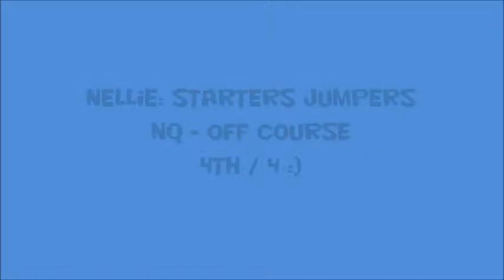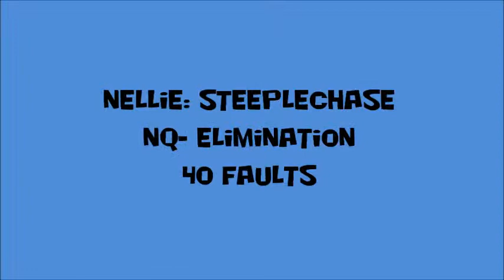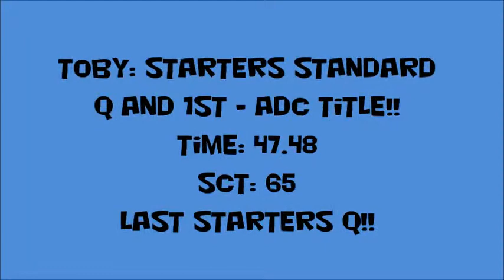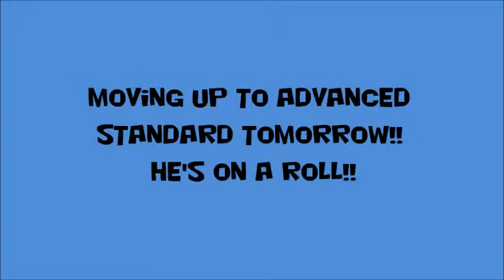August 2012 Trial- Day 1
This weekend was amazing! Toby did so well, and Nellie was not bad either.
Nellie's Starters Jumpers went very well at the beginning. She was running really fast and not knocking bars, at least until she ran into the jump standard with her shoulder and decided that was enough. Her other run that day was Steeplechase, which was going fairly well until she saw Mom and Dad before and after the weaves.
Toby did so well. His first run of the trial was Gamble, It was a little goofy, but he had enough points. However, he didn't get the final gamble, so no Q, but it was good.  He also Q'd in his 2nd leg of Advanced Jumpers - one more to go!! That was a nice run. His Steeplechase was really great, he had awesome targeting and weaves, but unfortunately it was two seconds too slow to Q :( But, good news, he Q'd in Starters Standard, finally!! ADC title and no more Starters!! Yay! Go Toby!